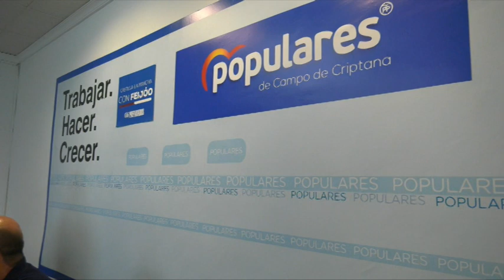PP pide explicaciones al alcalde sobre diversos asuntos